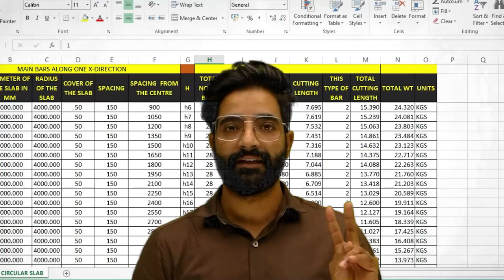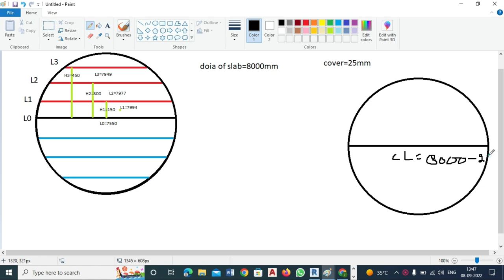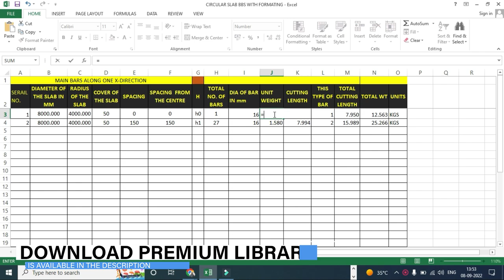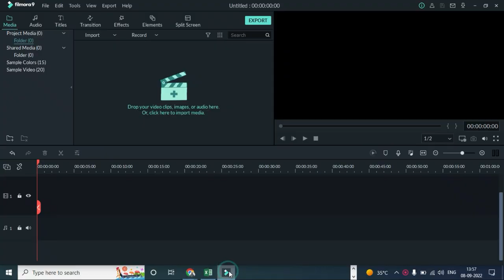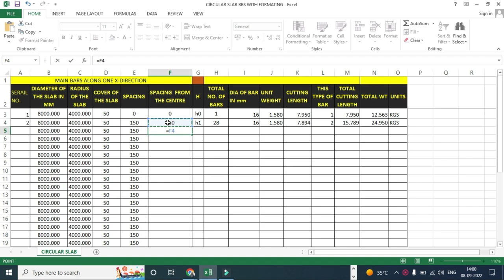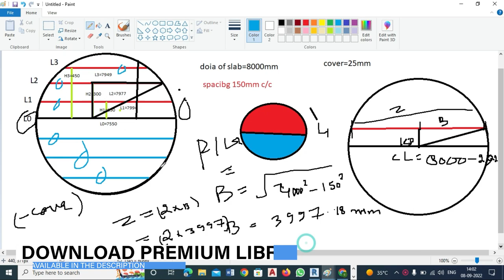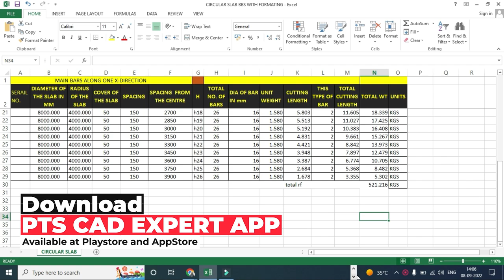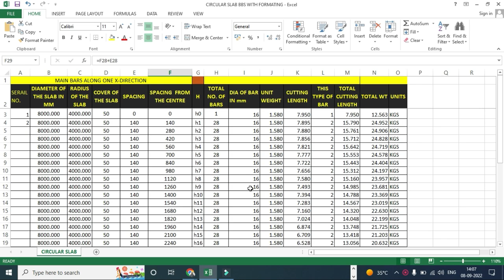Bar Bending Schedule for Circular Slab with MS Excel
In this video, we are going to talk about the bar bending schedule for circular slab with the help of excel sheet. In this part, we will discuss in two ways that the first will be the manual one i.e. where we will do calculation and create BBS and the second one will be excel sheet, will create the BBS from that, so if you want to know more, watch this video till the end.